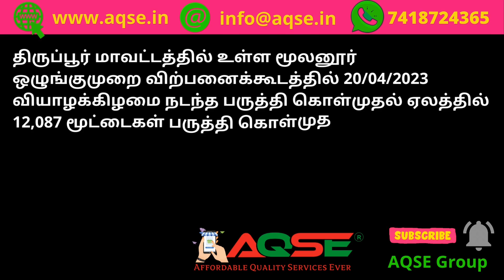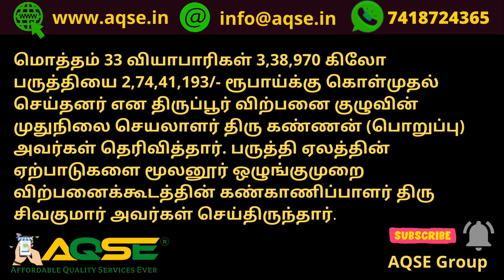1216 விவசாயிகள் கொண்டுவந்த 12087 பருத்தி மூட்டைகள் | மூலனூர் பருத்தி ஏலம் | Cotton sale News | AQSE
Cotton Price Today | 21/04/2023 மெகா பருத்தி ஏலம் மூலனூர் | 3650 Quintal Cotton Sold At Mulanur Market Today

மூலனூர் இன்றைய பருத்தி சந்தை நிலவரம்@AQSEGroup
Daily Cotton Price Report@AQSEGroup

திருப்பூர் மாவட்டத்தில் உள்ள மூலனூர் ஒழுங்குமுறை விற்பனைக்கூடத்தில் 20/04/2023 வியாழக்கிழமை நடந்த பருத்தி கொள்முதல் ஏலத்தில் 12,087 மூட்டைகள் பருத்தி கொள்முதல் செய்யப்பட்டது

Total 3650 Quintal Cotton arrived for Weekly auction held at Mulanur Regulated Market on 20 Apr 2023 Thursday located in Tiruppur District

திருப்பூர் , திண்டுக்கல் , கரூர் , திருச்சி , ஈரோடு , கோவை மாவட்டங்களை சேர்ந்த 1216 நபர்கள் பருத்திகளை விற்பனைக்கு கொண்டுவந்தனர்

 பருத்தியை மறைமுக ஏலத்தில் கொள்முதல் செய்ய ஈரோடு , சேலம் , கோவை , திருப்பூர் , திண்டுக்கல் மாவட்டங்களை சேர்ந்த வணிகர்கள் பங்கேற்றனர்

மொத்தம் 33 வியாபாரிகள் 3,64,961 கிலோ பருத்தியை 2,74,41,193/- ரூபாய்க்கு கொள்முதல் செய்தனர் என திருப்பூர் விற்பனை குழுவின் முதுநிலை செயலாளர் திரு கண்ணன் (பொறுப்பு) அவர்கள் தெரிவித்தார். பருத்தி ஏலத்தின் ஏற்பாடுகளை மூலனூர் ஒழுங்குமுறை விற்பனைக்கூடத்தின் கண்காணிப்பாளர் திரு சிவகுமார் அவர்கள் செய்திருந்தார்.

சற்று முன் நடந்த மெகா பருத்தி ஏலம் மூலனூர்
மூலனூரில் பருத்தி விற்பனை
மூலனூரில் நடந்த பருத்தி ஏலம்
மூலனூரில் நடந்த பருத்தி விற்பனை

Cotton Sold At Mulanur Regulated Market Today
மூலனூரில் 2 கோடியே 74 லட்சம் ரூபாய்க்கு பருத்தி ஏலம்

திருப்பூர் மாவட்டத்தில் உள்ள மூலனூர் ஒழுங்குமுறை விற்பனைக்கூடத்தில் நடந்த பருத்தி ஏலம்
மூலனூர் பருத்தி கொள்முதல்
மூலனூர் பருத்தி விற்பனை
மூலனூர் பருத்தி விலை
மூலனூர் பருத்தி குடோன்
மூலனூர் பருத்தி வார சந்தை
ஒரு குவிண்டால் பருத்தி விலை
Mulanur Cotton Price
Today Cotton Price At Moolanur
Moolanur Cotton Market
Mulanur Cotton Society
Mulanur cotton godown
Cotton Business News in Tamil

மூலனூர் தாராபுரம் சாலையில் செயல்பட்டு வரும் மூலனூர் ஒழுங்குமுறை விற்பனைக்கூடத்தில் பருத்தி ஏலம் விற்பனை

Cotton Price Report for 20/04/2023
20 ஏப்ரல் 2023 பருத்தி விலை
சோபகிருது வருடம் சித்திரை 07 பருத்தி விலை
April 2023 Cotton Rate
ஏப்ரல் 2023 மாத பருத்தி விலை
ஏப்ரல் 2023 மாசம் பருத்தி விலை
சோபகிருது வருடம் சித்திரை மாத பருத்தி விலை
சோபகிருது சித்திரை மாத பருத்தி விலை
சித்திரை பட்டம் பருத்தி விலை

AQSE Group
Commercial LED TV Available At Best Price